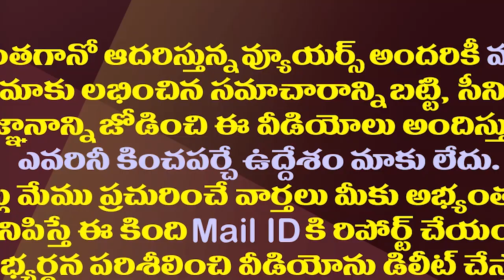ఏపీలో బ్రదర్ అనిల్ కుమార్ రాజకీయం..జరిగేది ఇదేనా?| Brother Anil Kumar Political Stunt In AP